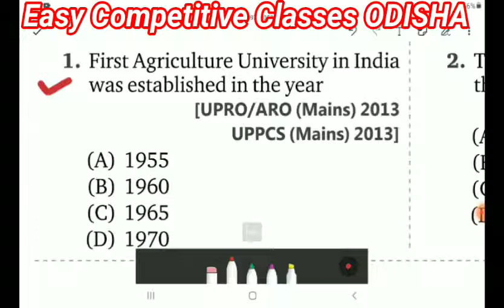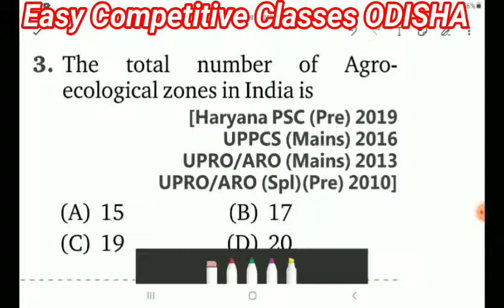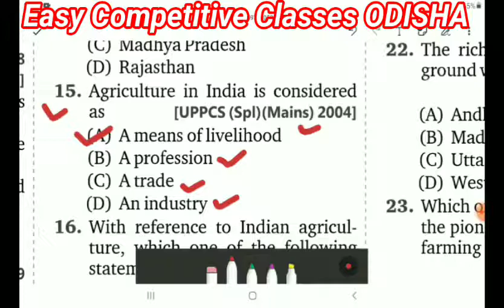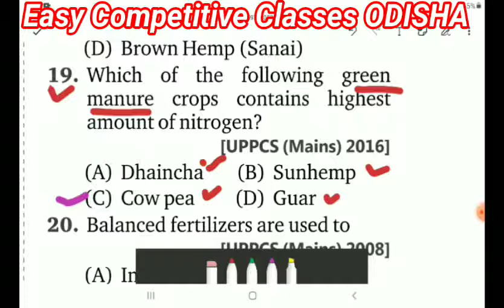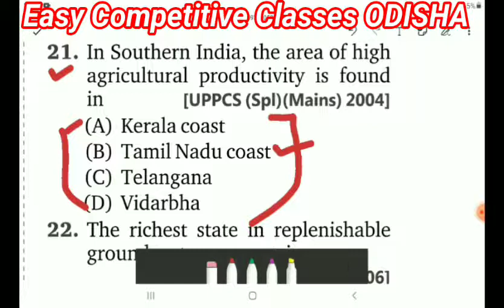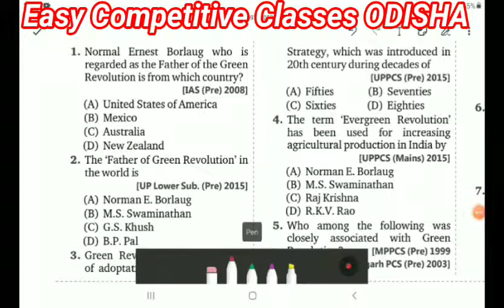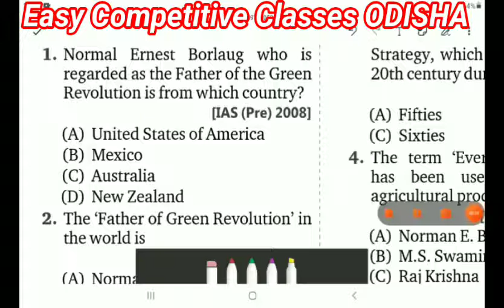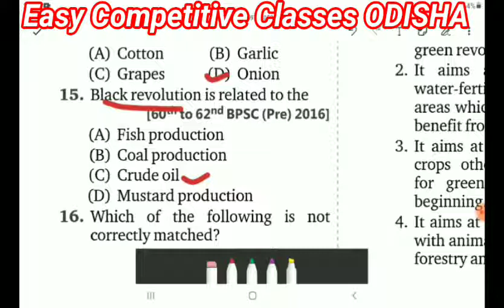MCQ-12//Agriculture//INDIAN GEOGRAPHY for OPSC ASO